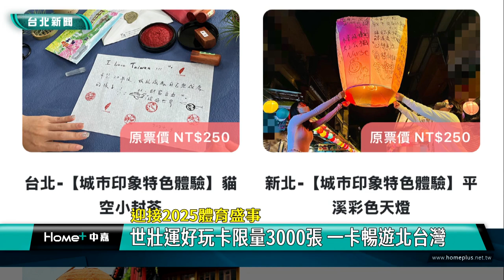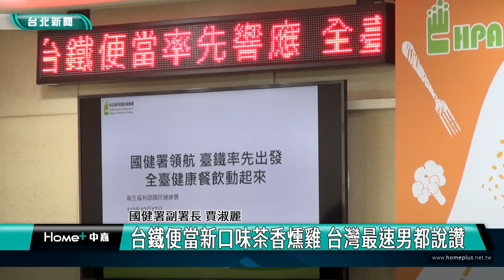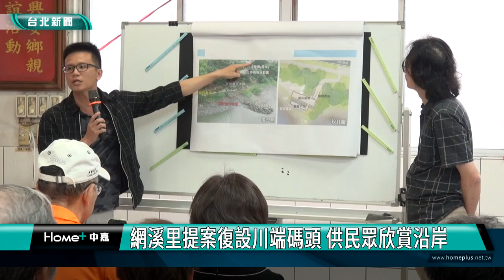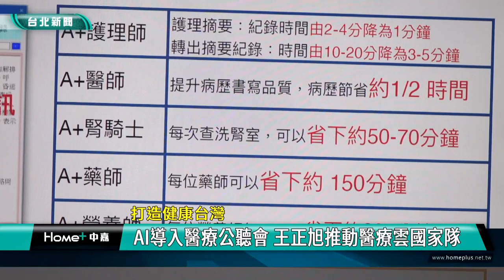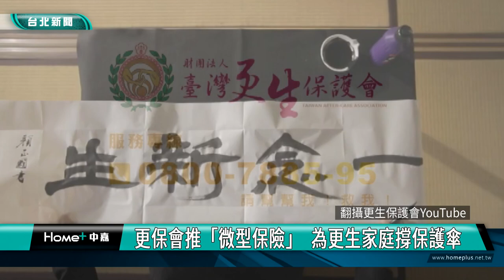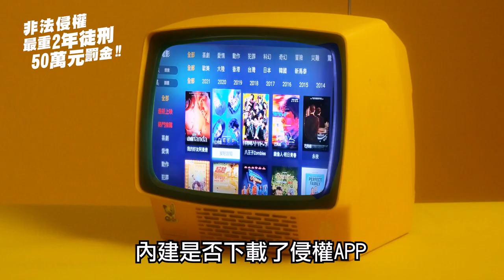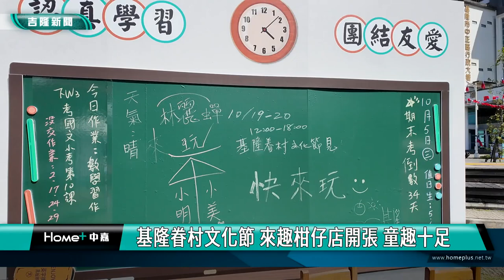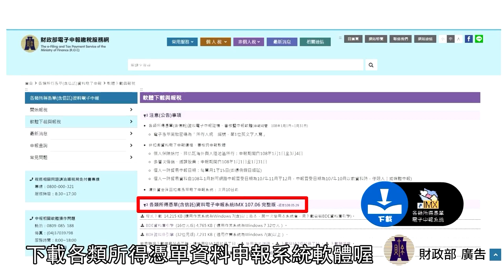中嘉新聞1131021 台北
00:20 迎接2025體育盛事-世壯運號召店家應援 摩曼頓鬍鬚張率先響應
05:45 「AIGCx影音韌性」論壇  聚焦AI科技影響
10:32 台鐵便當新口味茶香燻雞 台灣最速男都說讚
18:53 「三味一體」秋穫季  感受大稻埕魅力
22:37 網溪里提案復設川端碼頭 供民眾欣賞沿岸
31:10 打造健康台灣-AI導入醫療公聽會 王正旭推動醫療雲國家隊
34:36 更保會推「微型保險」  為更生家庭撐保護傘
37:24 2024Color Taipei  彩虹觀光10月啟程
45:15 台鐵百年雕花雨棚鏽蝕 謝國樑現勘盼找到平衡
48:34 基隆眷村文化節「來趣柑仔店」開張 童趣十足
53:12 基隆終身學習嘉年華 鼓勵活到老學到老

臉書追起來
Home 中嘉- 吉隆有線電視

趣聞不漏接
吉隆官網(中嘉新聞)

喜歡看電視?